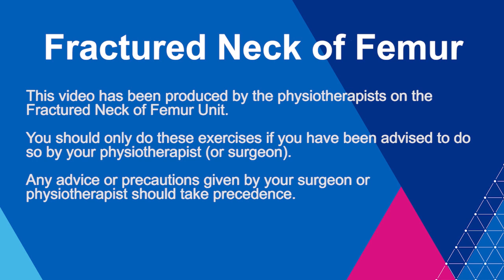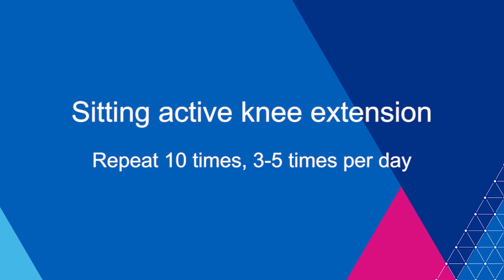Fractured Neck of Femur Exercises - Sitting active knee extension